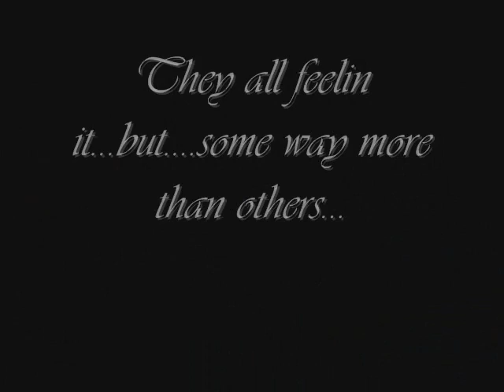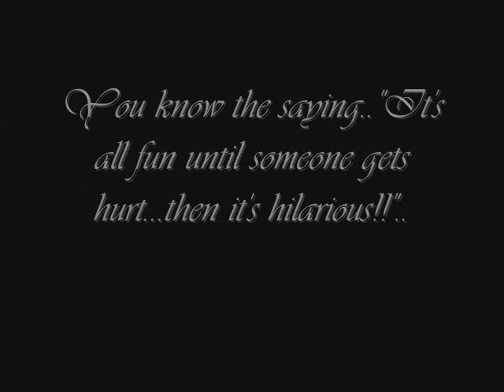Drunk dude busts his face open!! HILARIOUS!!!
This white dude tried some crazy dance move and busts his ass!!!